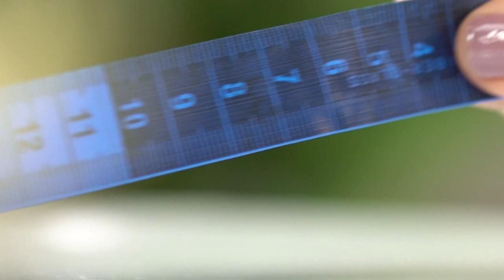Pingente de berço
Tatiane Oliveira ensina como fazer um lindo pingente de berço.

Programa Vitrine Aprenda e Faça, exibido em 07.11.22 na TV Pai Eterno.

As colas utilizadas são da nossa grande parceira @TekbondOficial

Vitrine Aprenda e Faça de segunda à sexta, às 14h30.